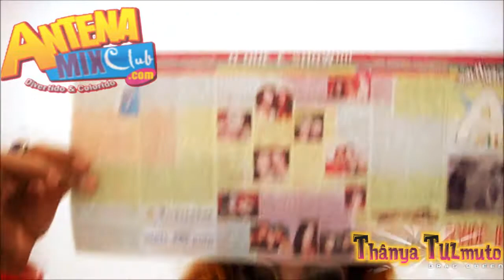Thânya TULmuto & 8 Anos do Antena Mix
Thânya TULmuto não esquece já mais da sua admiração pelo Blog de informações LGBT Recifense do Antena Mix, e desta vez manda um alô especial para seu idealizador Henrique Ruffato e todos que também colaboram de alguma forma, seja direta ou indiretamente para o sucesso do Antena Mix Club.